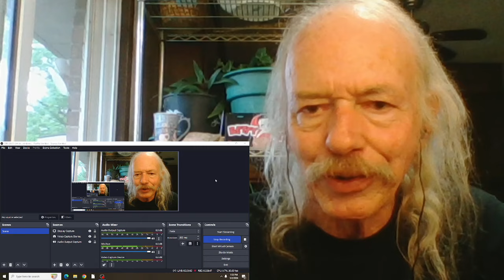The Living End All Torn Down(live) REACTION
live at The Chapel  2000